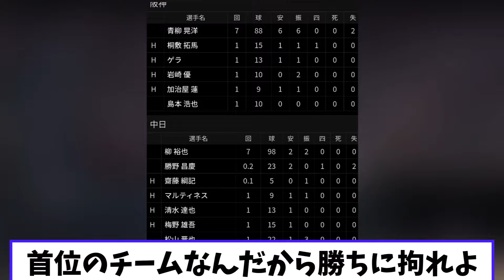本日の中日VS阪神ｗｗｗｗ